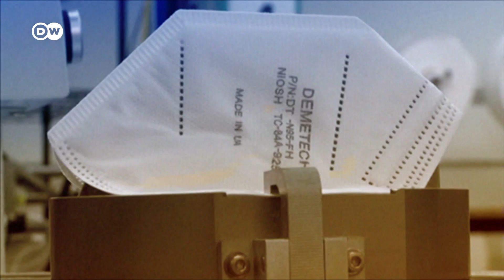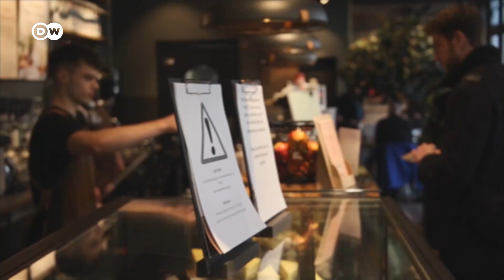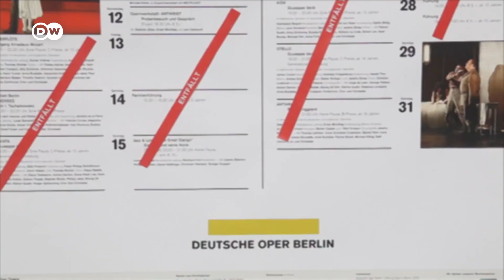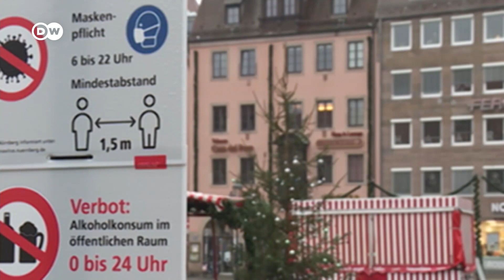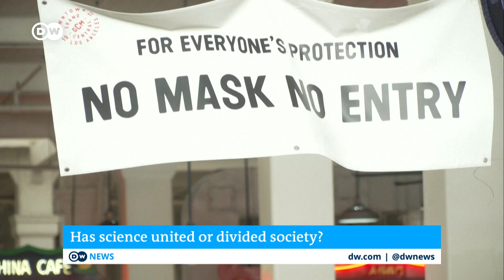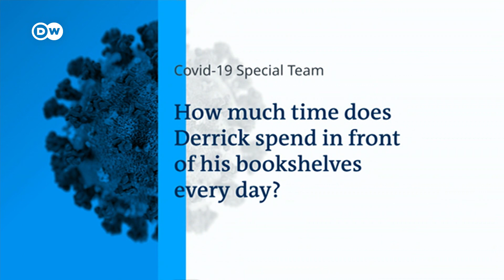Lessons from a drawn-out pandemic a year on | COVID-19 Special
It's been lockdown after lockdown, with another on its way here. It's been a year now since Germany officially classified the coronavirus as a pandemic. There are lots of lessons to be learnt from this crisis. The biggest challenge being understanding. How we perceive the dangers of a microscopic pathogen. How science progresses. And how politicians decide what's best for us. One year of DW's COVID-19 Special tracking the ups and downs of a pandemic.